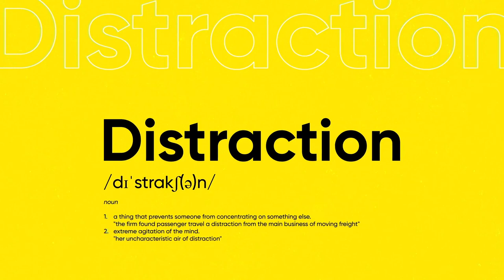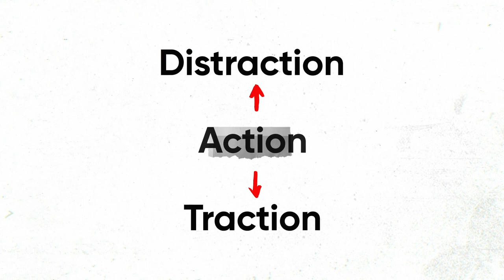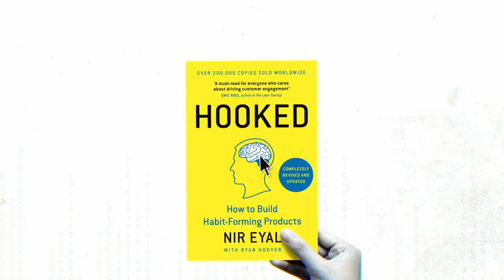Are you being tricked by distractions?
How to stop feeling overwhelmed and regain your power in life? Check out Nir Eyal's new Masterclass on indestructible focus here (for FREE)

What's really causing your distraction 🤔?

☁️ Would you ever make the choice of not doing what you want to get done and wait until things accumulate, so you feel deeply overwhelmed 🙃? Unless you enjoy that guilt pain, we bet you wouldn't... That's why it would be too simple to blame your distractions on 'social media' or 'bad choices' because distraction has too much to do with how your brain works 🧠. In this video, bestselling author Nir Eyal goes through the true meaning of the word distraction and how its little tricks get you -and, of course, how to get rid of them 💪.

If you learn how to focus, Nir says it's ok to spend time doing things you like that are only for leisure, such as watching Netflix or playing video games with your friends. Do you want to know how to balance it in your life? Watch the video 👆

About Nir Eyal:

Nir Eyal is an international bestselling author and lecturer and one of the world’s leading experts in the field of focus and habit formation.
His journey into habit formation began at a low point in his life, when he was clinically obese and struggling to focus on his goals. What started as a personal mission then evolved into a series of bestselling books and a remarkable body of pioneering research in human behavior, backed by peer-reviewed studies in dozens of academic journals.
Nir’s work has been covered extensively in publications like Time, The Harvard Business Review, Inc., Psychology Today, and many more.
He has also been called “The Prophet of Habit-Forming Technology” by The M.I.T. Technology Review, in honor of his co-founding of various companies in this sector and his prolific work in helping companies build habit-forming products.
With his first-ever Mindvalley Masterclass, Nir's goal is to spread an increasingly urgent message: that by harnessing the right tools and mind shifts, anyone can achieve superhuman focus and productivity - and start achieving more than they ever thought possible.

About the "4 Keys to Indistractable Focus" Masterclass:

💥 Five simple questions will give you instant clarity on your distraction patterns and how a lack of focus may be derailing you from your most important goals and growth.

💥 The four keys to becoming Indistractable: Use this simple step-by-step process to break free from your distractions and unwanted habits and create a quantum leap in your productivity, happiness, and performance.

💥 Where 90% of your distractions come from: Your no. 1 source of distractions isn’t your smartphone, chatty co-workers, or even your kids. Instead, it’s something much, much closer to home.

💥 The 10-minute distraction breaker technique: Use this ingenious technique the next time you feel your attention wandering towards a distraction, and watch as your brain rapidly regains its focus, so you can do more of what really matters.

💥 Tear up your to-do list: Discover why this common productivity technique may be destroying your focus and effectiveness, and replace it with a far superior ‘Time Box Calendar’ system that dramatically improves your personal life, your work, and your relationships.

💥 Struggling with your willpower? Here’s the secret tool used by many of the world’s top performers to consistently do more and be more - without a single willpower battle.

💥 The three traits of an 'indistractable' workplace: Apply these in your business or workplace for an instant and astronomical upgrade in company-wide productivity, happiness, and performance.

💥 How to defuse your smartphone distractions in 30 seconds: Use this quick and easy tech hack to eliminate 99% of distractions from your smartphone without having to switch it off (and no, it’s not silent mode).

📌 How to stop being overwhelmed and regain your power in life? Check out Nir Eyal's FREE Masterclass on indestructible focus